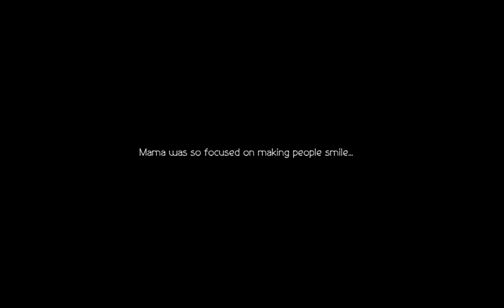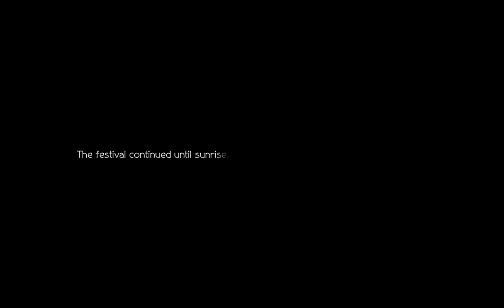OCTOPATH TRAVELER II | Agnea, Episode 1 - Queen of Hearts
Agnea begins her own journey, to bring happiness to the world.